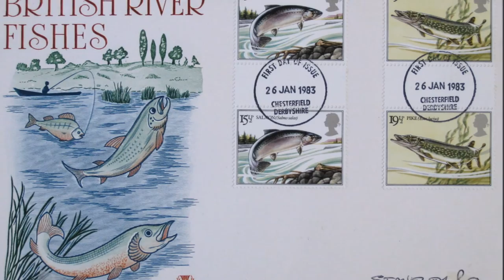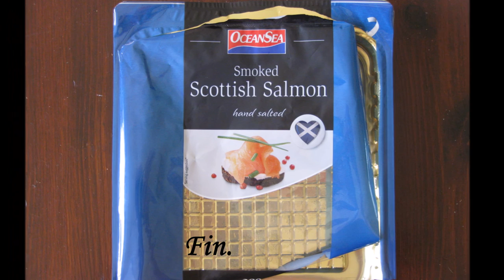The Salmon Pool - The Coachmen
The Coachmen relate a tale of love and loss in SW Scotland. Jack on keyboard. Lead guitar - Ian McNair.  The song, recording and dodgy vocals - Tom.  Slide show pics  - River Nith, River Ayr and other SW sites plus a couple from Arran and a beach on Harris. Don't it make you proud!